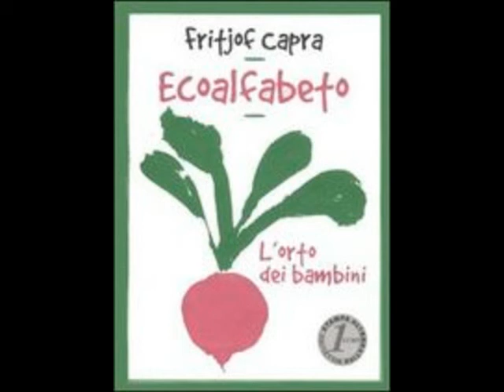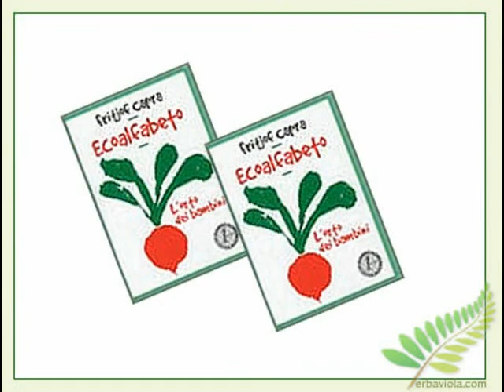Orto botanico: una proposta per le scuole.MPG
Dare la possibilità alle classi scolastiche di coltivare un orto botanico. Lo propone anche Fritjof Capra in un suo prezioso libretto: "Ecoalfabeto - L'orto dei bambini".